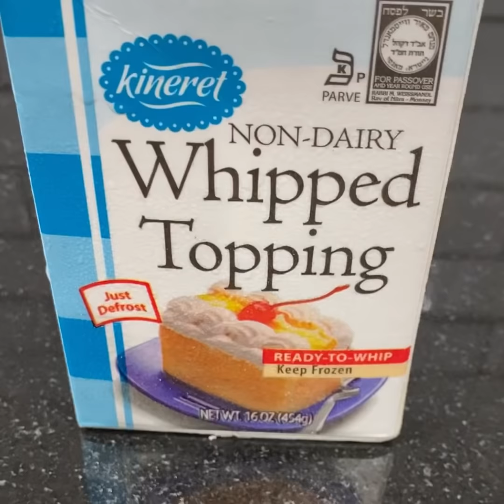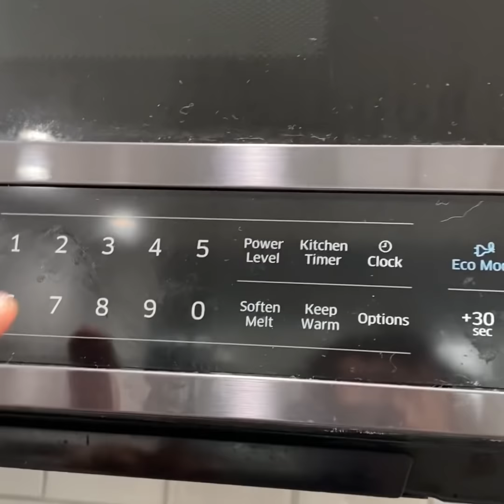עוגת שקדים ללא גלוטן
התחלה: 00:00
מצרכים : 00:17
קצפת: 01:46
בצק: 02:32
אפייה: 06:42
שכבה ראשונה: 07:08
סיום: 12:00

לחצו על הקישור - סרטונים שלי ביוטיוב, הדף שלי בפייסבוק, ספרים שלי באמזון ועוד ועוד…

מצרכים לבצק
5 ביצים מופרדות חלמון וחלבון
90 גרם שוקולד לבן
40 גרם חמאה - חתוכה לקוביות
2 כפות שמנת מתוקה להקצפה
1 כף סוכר
ועוד 4 כפות סוכר
1 כף תמצית וניל
מעט מאוד מלח
3 כפות קמח שקדים
2 כפות קורנפלור
1/2 כפית שמן

מצרכים לשכבה הראשונה
40 גרם שוקולד
10 גרם חמאה
80 גרם אגוזים טחונים

מצרכים לקצפת
כ-300 גרם שמנת מתוקה להקצפה
1 כפית אינסטנט וניל
1 כפית תמצית וניל

לקישוט - קוקוס

לחץ על הקישור - הסרטונים שלי ביוטיוב, עמוד הפייסבוק שלי, הספרים שלי באמזון ועוד ועוד…

מידע וידאו:
זמן העלאה: 21 ביולי 2021
משך: 13:13

עוגת_שקדים_ללא_גלוטן_הדרכה.mov